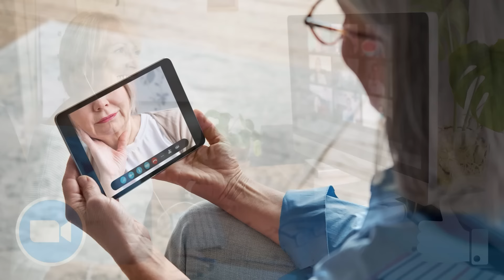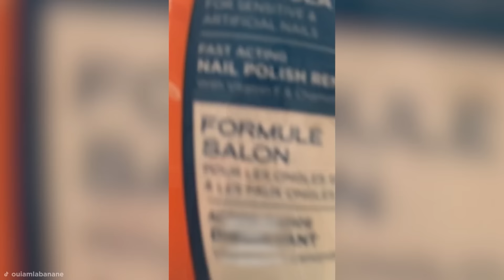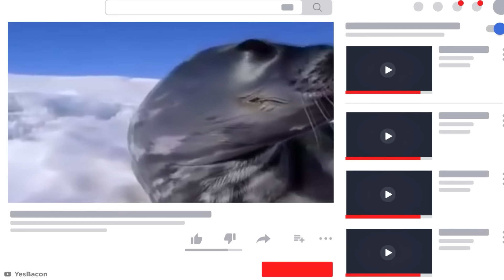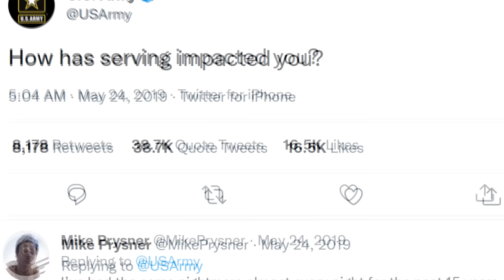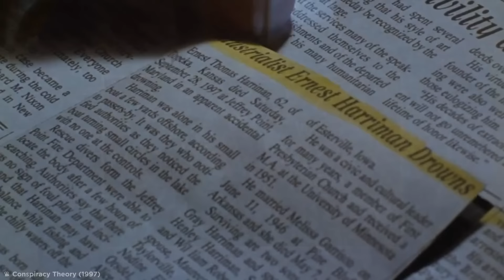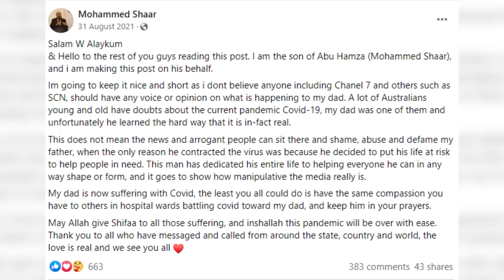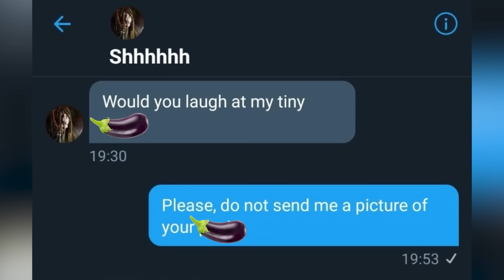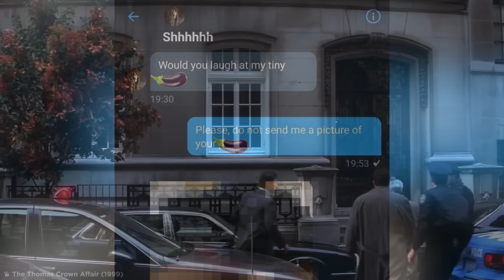Planos Que Não Saíram Como Esperado - Parte 5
De erros de cálculo explosivos a bullyings que saíram pela culatra, vamos dar uma olhada em mais planos que não saíram conforme esperado.